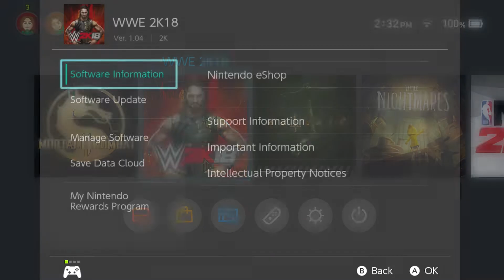WWE 2K18 Nintendo Switch Almost 2 years later....